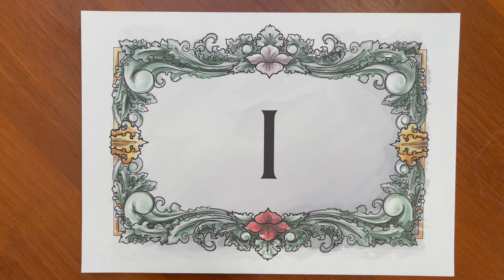Przykazanie I z kantaty Dekalog Igora Jankowskiego.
Muzyka i idea Igor Jankowski
Tekst Małgorzata Borzeszkowska & Igor Jankowski
Wykonawcy - mieszkańcy Koszalina i okolic.
Solista - Maciej Naczk
Płyta nagrana w Studio Polskiego Radia Koszalin oraz w Creazzy Records
Mix i master Jacek Misztal.
Grafika albumu oraz ilustracje do kantaty Ks. Jakub Sitarz.
Patronat honorowy ordynariusz diecezji Kozalińsko-Kołobrzeskiej ks. bp Zbigniew Zieliński